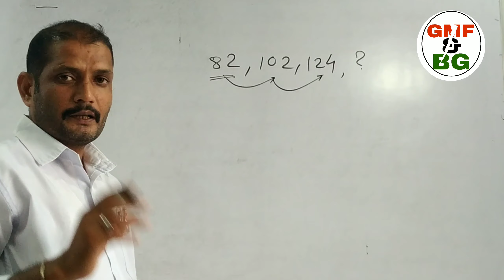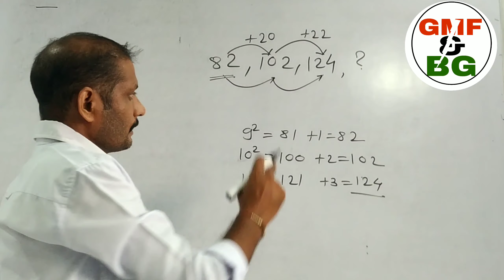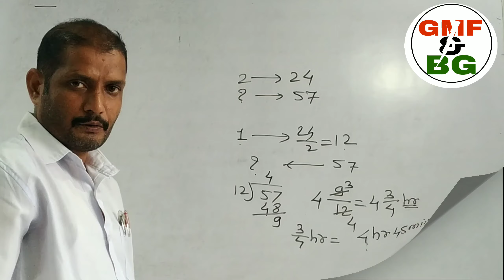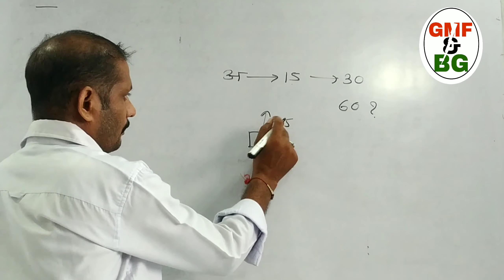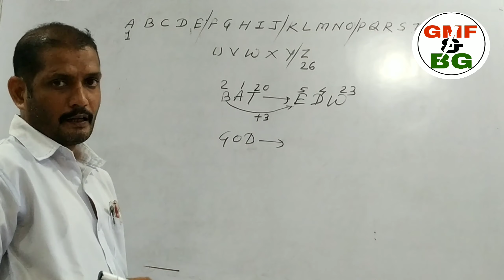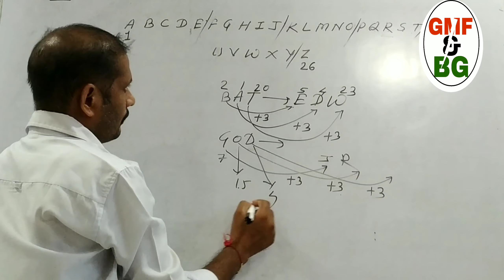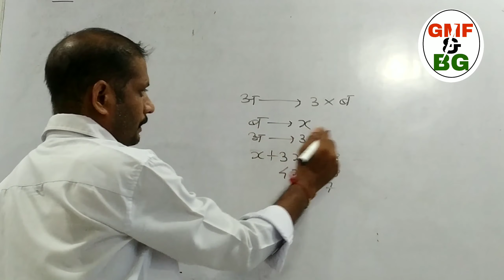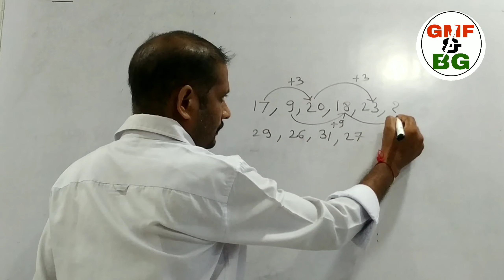स्पर्धा परीक्षा //पोलिस भरती //तलाठी भरती //गणित, बुद्धिमत्ता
Hello everyone,
     I promise u, I will give my best to give u info about  mathematics and intelligence test for your any class 3 post exam i.e. For पोलिस भरती, तलाठी भरती etc. U can comment ur requirements.
. If u comment any difficulty then I will definitely solve it through my video.